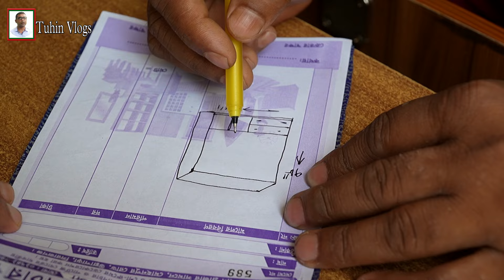বালসাবাড়ী মাদ্রাসায় আলমারী উপহার পৌছে দিলাম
বালসাবাড়ী মাদ্রাসা হতে আমাদের কাছে একটি আলমারীর প্রয়োজনীয়তার কথা জানানো হয়েছিল। আমরা কদিন পূর্বে আলমারীর তৈরীর জন্য অর্ডার করেছিলাম এবং আমরা আজ এসেছি আলমারী সংগ্রহ করতে। আলমারী নিয়ে আজ আমরা যাচ্ছি বালসাবাড়ী মাদ্রাসায় পৌছে দেওয়ার জন্য।